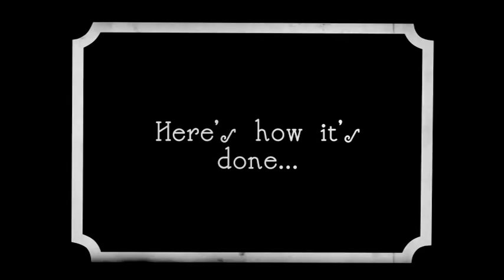The Big Reveal with Ronnie- Vanishing Salt Shaker